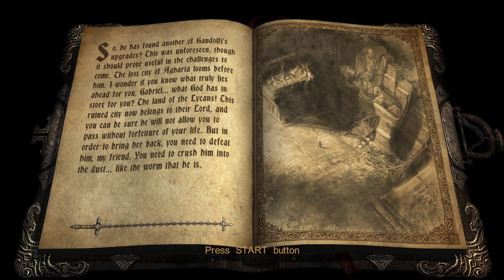Castlevania: Lords of Shadow (PC) / Knight Difficulty / Chapter 2 (Pt. 1) - [2K/60fps]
Castlevania: Lords of Shadow – Ultimate Edition is the complete edition of Castlevania: Lords of Shadow, a dark and vivid new re-imagining of the Castlevania mythology. It is the end of days and ungodly powers isolate the Earth. The world's alliance with the heavens has been threatened by a dark and malevolent force - the mysterious Lords of Shadow. Across this shattered land, the souls of the dead wander unable to find peace, whilst creatures of evil wreak chaos and death upon the living.